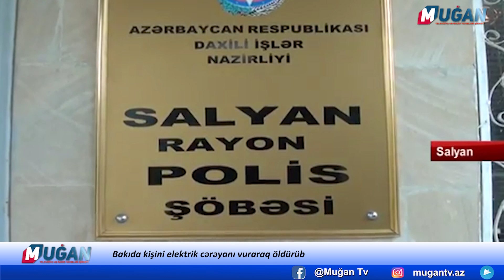Salyanda “patı“ satanlar tutuldu